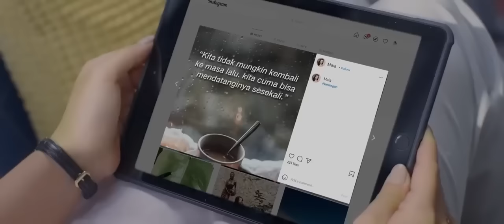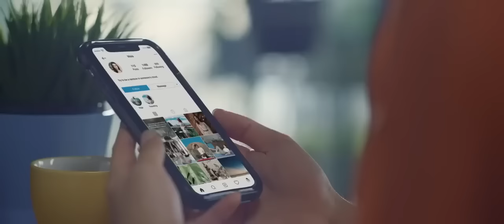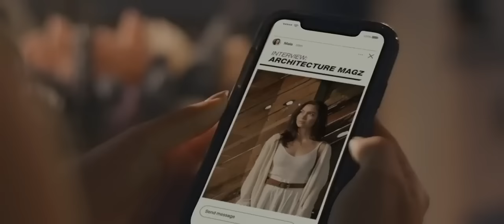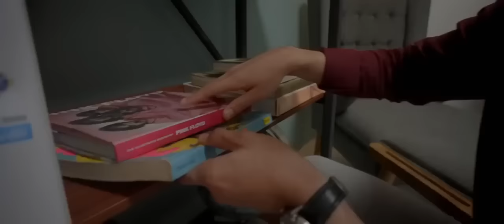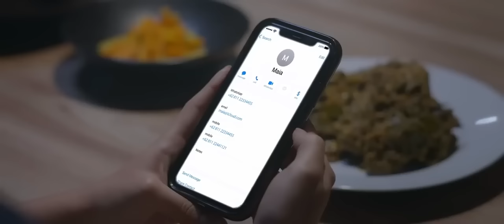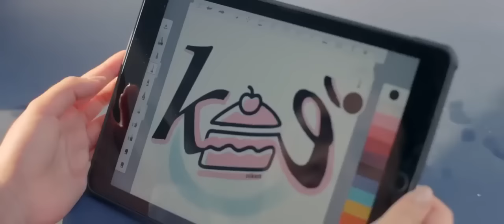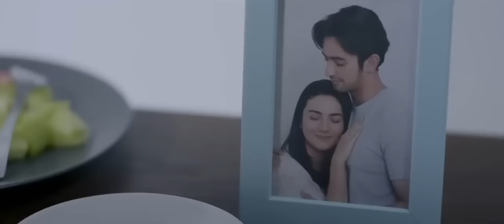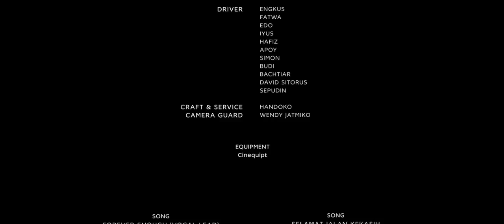ENAM BATANG - Full Movie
Enam Batang adalah drama romantis Indonesia tahun 2022 yang disutradarai oleh Eman Pradipta. Film produksi KlikFilm Productions serta Canary Studios ini dibintangi oleh Angela Gilsha, Omar Daniel, dan Ersya Aurelia. Enam Batang tayang perdana di KlikFilm pada 14 Januari 2022.

Sutradara: Eman Pradipta

Durasi: 82 menit

Produser: Ervina Isleyen, Agung Haryanto

Perusahaan produksi: KlikFilm Productions

Skenario: Anggoro Saronto

Musik digubah oleh: Thoersi Argeswara